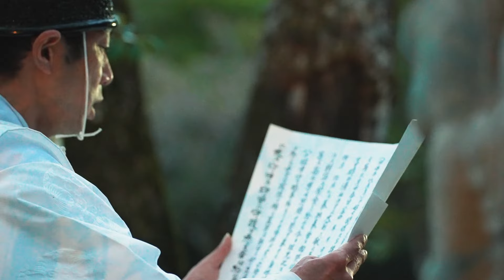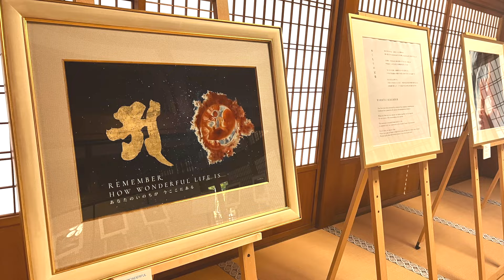SBNR JAPAN 「ART」と「SATORI」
日本の聖地〈神社仏閣〉でARTによるSATORI（「差」を取り払っていく）

※次回奉納場所　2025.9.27　大阪関西万博EXPOホール
⚫︎LIFEいのち聖地巡礼プロジェクト

日本の聖地で、いのちの素晴らしさを再確認する。
日本人は、はるか昔からSDGSの精神を持っていました。
それは「森羅万象」すなわち「万物・自然への敬意」という価値観です。

人間は生かされているという考え持ちながら、自然とともに歩んできました。

それは、目に見える生物学的ないのちの捉え方だけではなく
目には見えない　脈々と繋がってきた
大いなるいのちの一部であるということ

個の生命ではなく  全体として、
ひとつらなりのいのちである概念を
大切にしてきたからです。

そこから生まれてきた「叡智」は、衣・食・住、芸術・文化・建造物・遺跡など、
いのちの営みとしてあらゆるものに生かされてきました。

世界最古の国である「日本」。

日本人の精神性や知恵が生かされている
「自然・神社・仏閣・史跡・伝統文化」などから
各地域に眠る精神や価値観を、感性で受け取りながら
私たちの原点である「いのちの概念」を再発見します

SATORI Through ART at Japan’s Sacred Sites – Shrines and Temples
Reaffirming the beauty of life at Japan’s sacred sites.

Since ancient times, the Japanese people have embraced the spirit of SDGs (Sustainable Development Goals).
This is rooted in the concept of “Shinra Bansho”—a deep respect for all things in nature.

Human beings have walked in harmony with nature,
believing that we are given life rather than simply living it.

This perspective extends beyond the visible, biological understanding of life.
It acknowledges that we are all part of a greater, unseen life force
that has been passed down through generations.

It cherishes not just individual existence, but the interconnectedness of all life as a single, unified flow.

Wisdom Woven Into Life
From this worldview emerged a profound wisdom
that has shaped all aspects of life—clothing, food, shelter, arts, culture, architecture, and ancient sites.

Japan, the oldest nation in the world,
preserves this wisdom in its nature, shrines, temples, historical landmarks, and traditions.

By engaging with the spirituality and values embedded in these places,
we reconnect with our origins and rediscover the essence of life—
a concept deeply rooted in Japan’s culture.

This journey invites us to open our senses and embrace
the timeless values and spirituality that still lie dormant in every region.